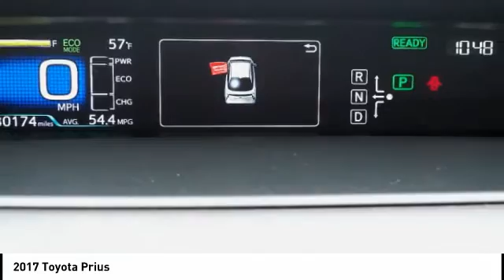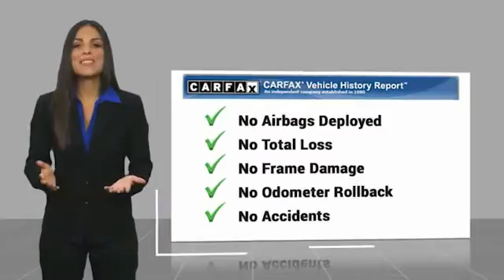2017 Toyota Prius Orange CA U26612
2017 Toyota Prius

1400 North Tustin Ave.

Don't miss this 2017 Toyota Prius. It's equipped with great features. You'll want to take this Vehicle home. Make a great choice today.